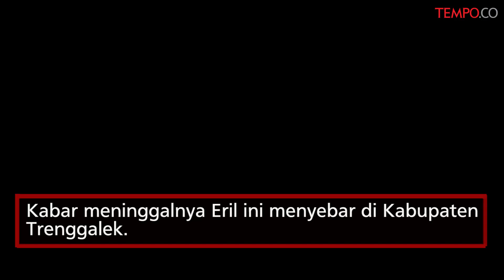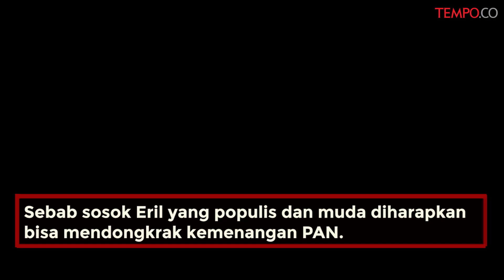Caleg PAN, Adik Emil Dardak Meninggal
VIDEO.TEMPO.CO - Bupati Trenggalek Emil Dardak berduka.
Adik kandungnya yang juga politisi Partai Amanat Nasional
Eril Arioristanto Dardak meninggal dunia.
Kabar meninggalnya Eril ini menyebar di Kabupaten Trenggalek.
“Informasinya benar, kami akan mencari informasi lebih lanjut,” -Kepala Bagian Protokol dan Rumah Tangga Pemkab Trenggalek Triadi Atmono
Almarhum Eril akan disemayamkan di Komplek Bina Marga 2, Pondok Kelapa, Jakarta Timur.

Sekretaris Dewan Pengurus Wilayah Partai Amanat Nasional Jawa Timur Basuki Babussalam mengaku sangat kehilangan sosok Eril Dardak.
Eril diharapkan bisa menjadi kader sekaligus wakil PAN untuk berkiprah di kancah politik nasional.
Basuki mengatakan, meninggalnya Eril Arioristanto Dardak akan cukup mempengaruhi peta pemilihan di daerah pemilihan tujuh.
Sebab sosok Eril yang populis dan muda diharapkan bisa mendongkrak kemenangan PAN.